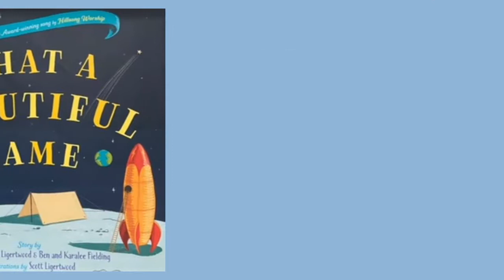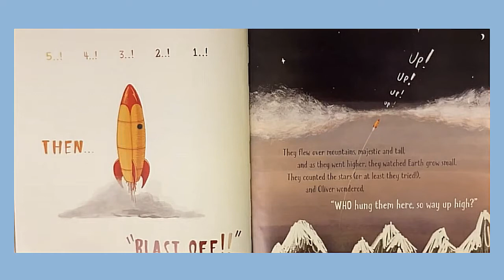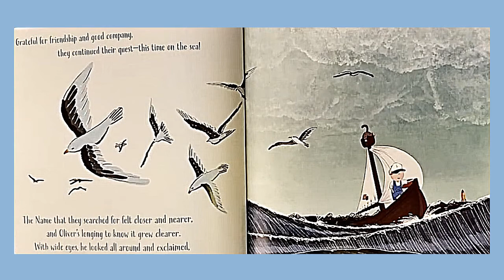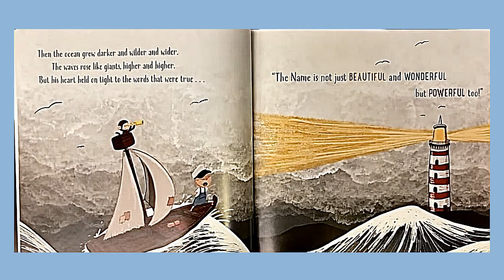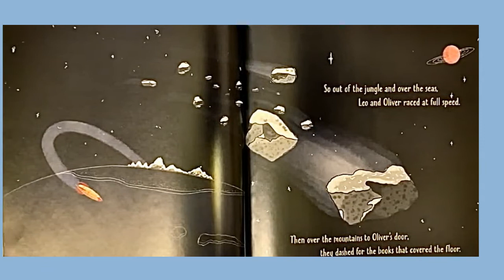Stories for children /What a Beautiful Name by Ligertwood/Fielding (Hillsong)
Stories to Read and Love  What a Beautiful Name by Ligertwood/Fielding (Hillsong)

This  rhyming story - paired with , colourful  illustrations by Scott Ligertwood -  join main characters Oliver and Leo as they glimpse first hand the BEAUTY, WONDER and POWER of the Creator on their quest to discover the Name they ultimately knew all along.

The book also includes the full song lyrics, a letter to parents from the authors and a "scripture key" so you can discuss scriptures behind some of the key lyrics and themes from both the song and book with your children.

A book for parents and children alike to discover more about JESUS.

Authors: Brooke Ligertwood, Scott Ligertwood, Ben Fielding, Karalee Fielding
Illustrator: Scott Ligertwood
Publisher: Waterbrook / Penguin Random House